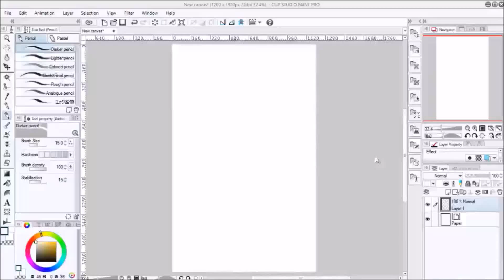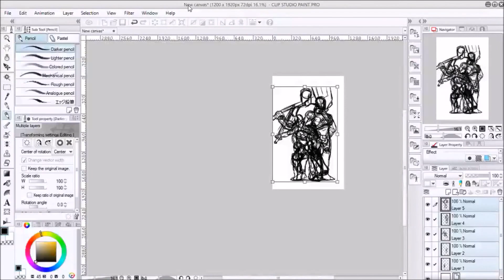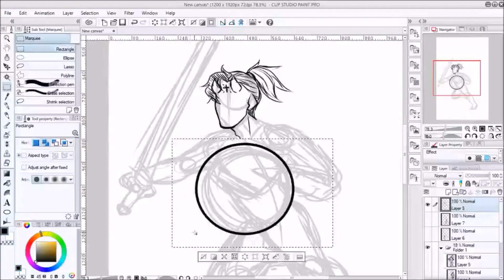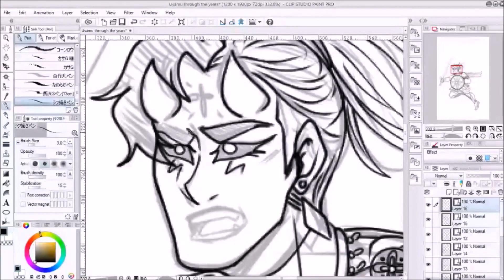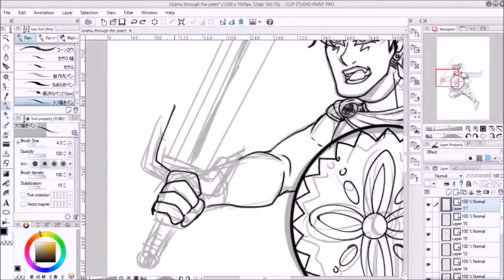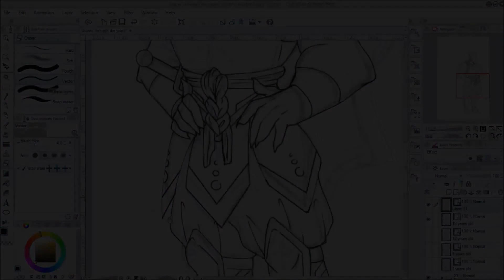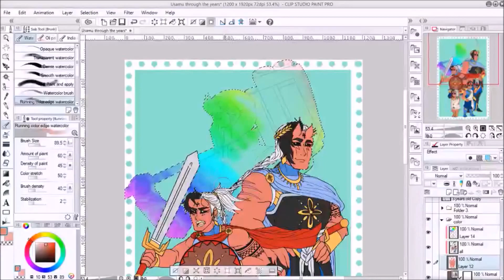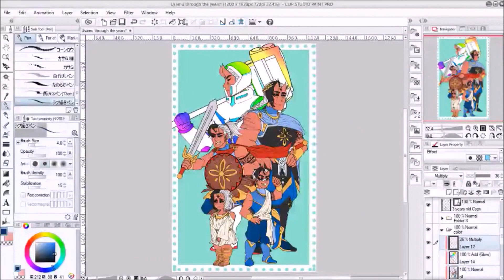[Usamu Through The Ages] SPEEDPAINT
My little Hellian oc The Aging Son of Helland, Usamu.